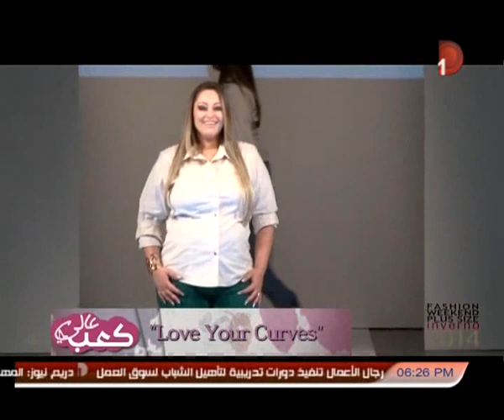كعب عالى: لكل بكبوظة ونفسها تبقى مزة اتفرجى